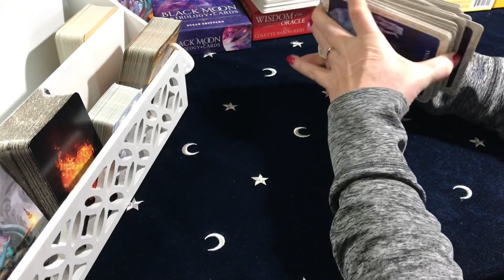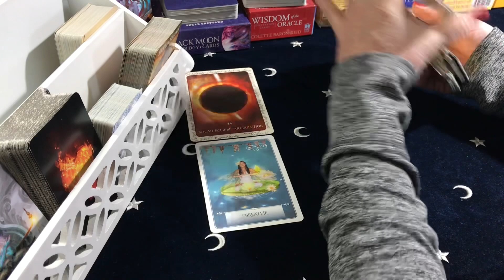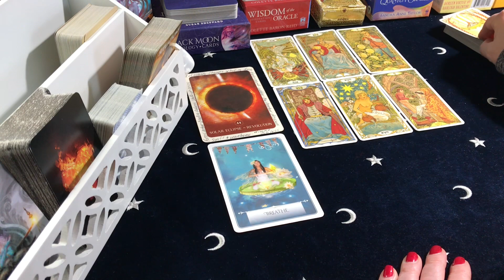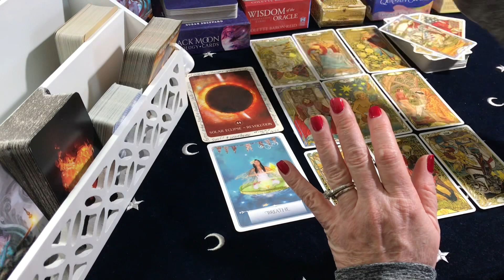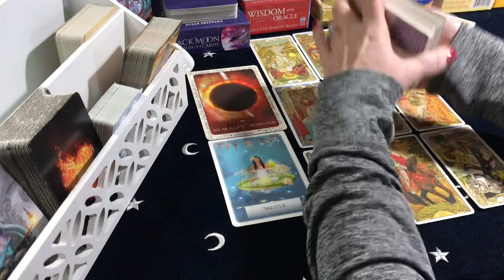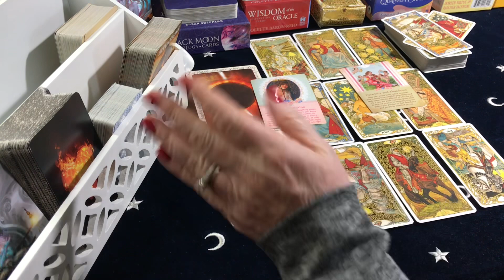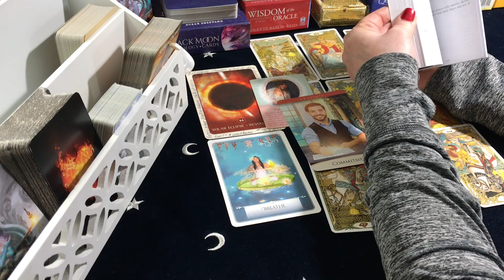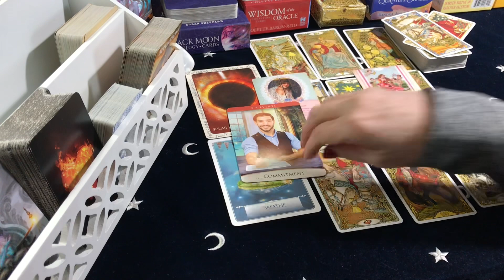Virgo Rejecting Their Offer Mid December 2020